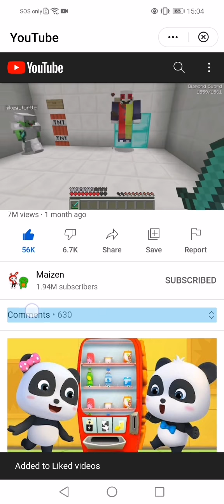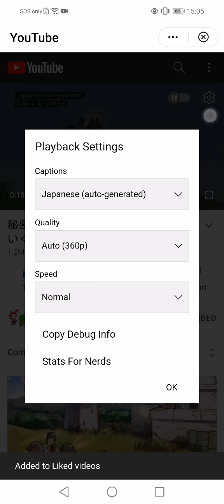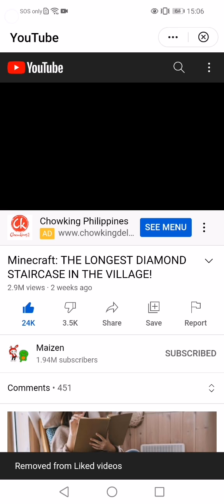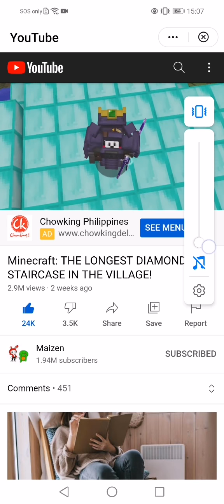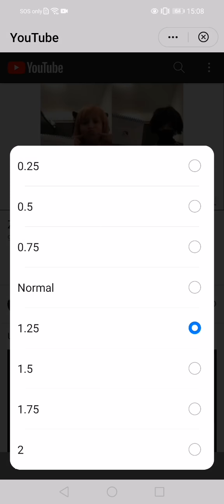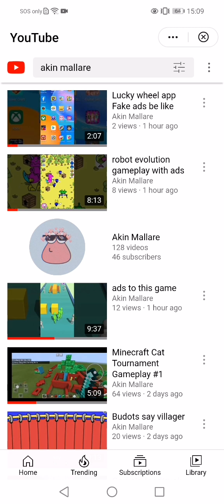youtube on watching minecraft